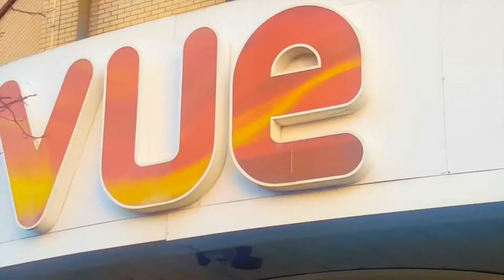TOMB RAIDER Movie Spoiler Review/Discussion (LIVE AT THE CINEMA) - Agents of S.C.R.E.E.N.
Follow us at @agentsofscreen on Twitter & Instagram

Intro - 0:00 - 1:26
Tomb Raider Review/Discussion - 1:26 -25:45
Film Scoring - 25:45 - 32:55
Closing thoughts - 32:55 - 33:21